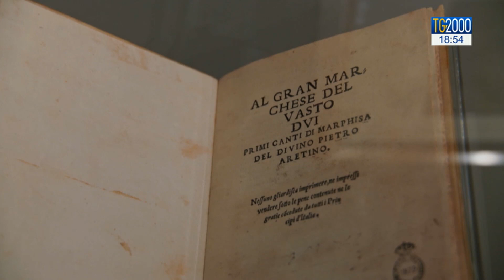Firenze, la mostra dedicata a Pietro Aretino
A Firenze dove apre la prima mostra in assoluto dedicata a Pietro Aretino, il poliedrico intellettuale del cinquecento. In esposizione, oltre 100 opere tra dipinti, sculture, scritti e oggetti preziosi. Servizio di Clara Iatosti